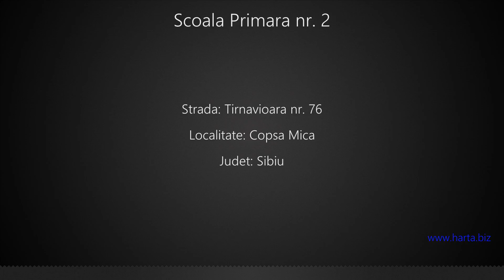Scoala Primara nr. 2 Copsa Mica